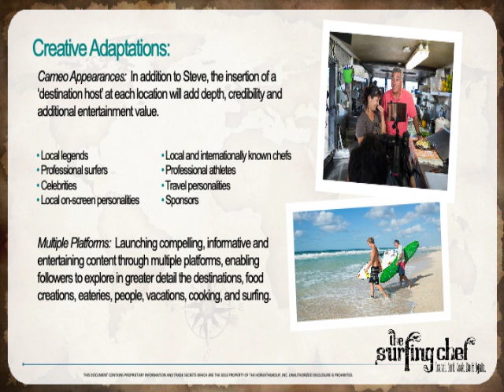The Surfing Chef Pitch Deck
“The Surfing Chef ” is produced by The HorvathGroup, Inc.
With offices in San Diego, CA  and Columbia, MD, The HorvathGroup is a privately held, independent production company that has been creating audience experiences for more than 25 years.
Jeffrey Horvath
Executive Producer
David Heneberry
Writer, Producer